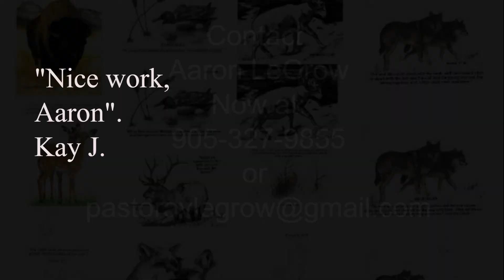Introducing Rev Aaron LeGrow v.3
Rev. Aaron LeGrow has been drawing since he was a teenager, having won
first place in an art contest by drawing former Prime Minister John
Diefenbaker.
As he became older, more people started to compliment his work,
and eventually, he started charging for his artwork.
Now he focuses on wildlife, creating beautiful limited edition
prints or greeting cards with Bible verses on them.
Now, due to the COVID-19 pandemic, Rev. LeGrow is self-isolating
and drawing more with his free time.
You'll love the life-like images that he creates and you'll love
having Aaron LeGrow's artwork displayed in your home.